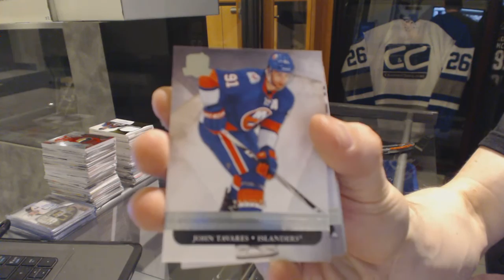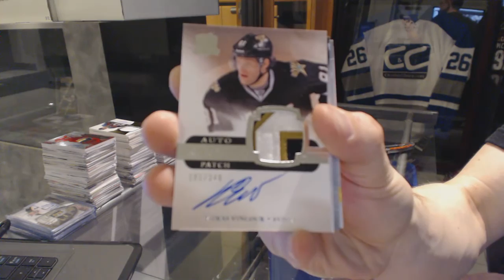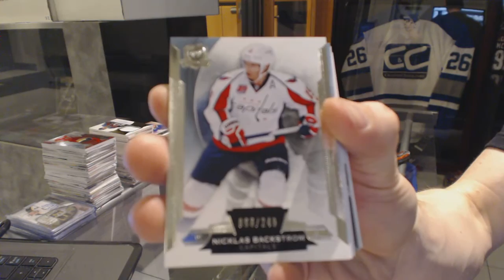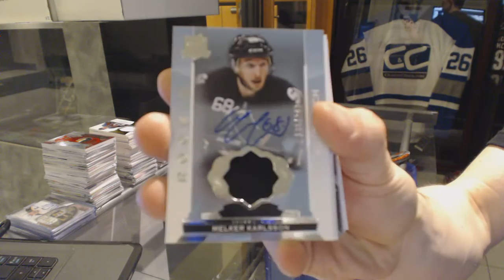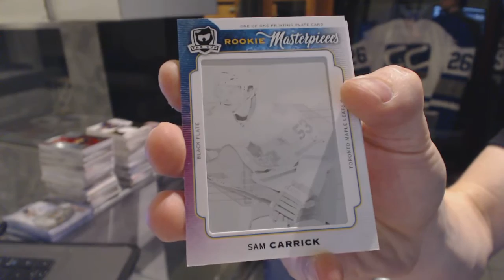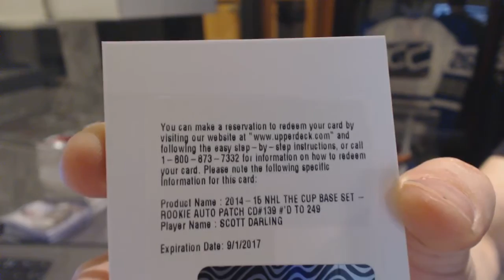11-12 UD The Cup & 14-15 UD The Cup Hockey Box Break - C&C GB #6086